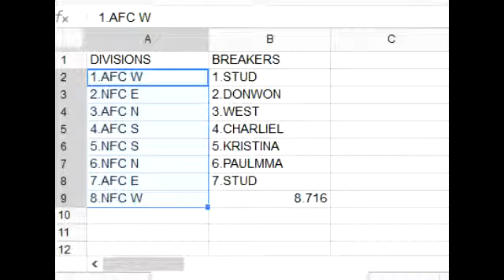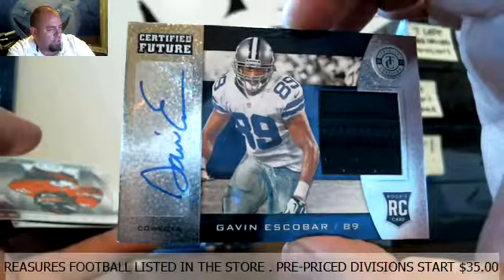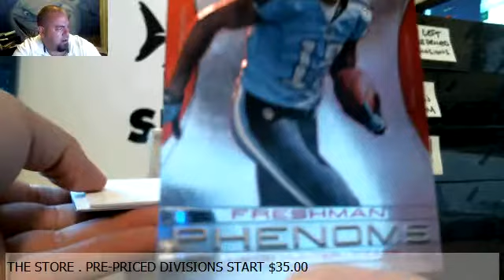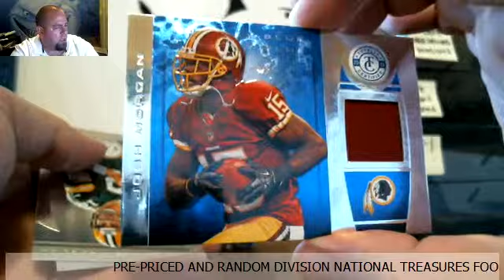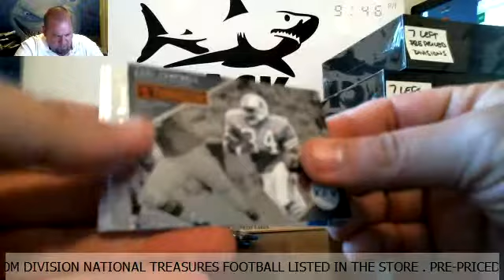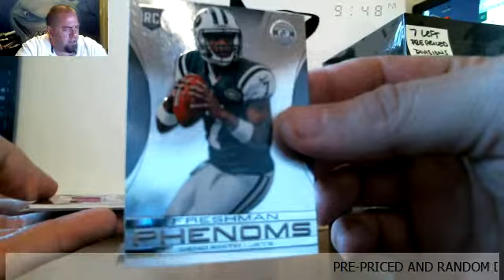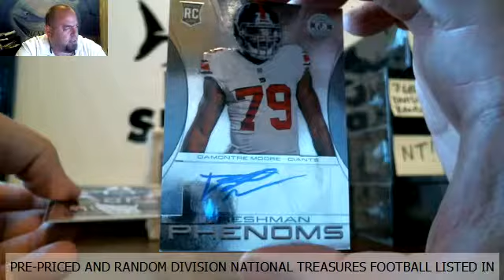2013 TOTALLY CERTIFIED FOOTBALL #7 - GROUP BOX BREAK - PACK SHARKS